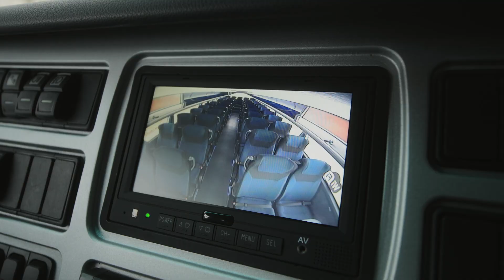MCV 400 - African Version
Manufacturing Commercial Vehicles “MCV” Group has the pleasure and pride to introduce itself as one of the leading manufacturers of Commercial Vehicles (busses and trucks) in the Middle East, Far East & Africa.